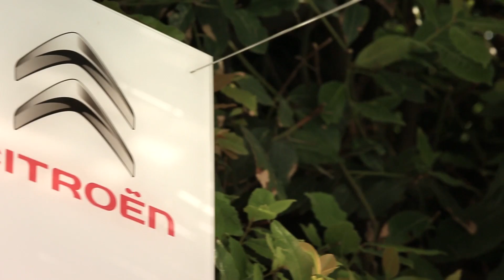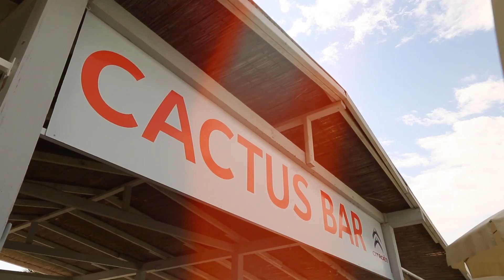Eugenio Franzetti ci racconta il Citroen Cactus bar voglia di mare voglia di Citroen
Sono finite le scuole ed è ormai tempo di “profumo di mare”, come si cantava negli anni Ottanta.

Se siete alla ricerca di un “posto al sole” su una spiaggia romagnola, allora potete far rotta per Cervia (Ravenna). Poi, fermatevi al 182 del Lungomare Grazia Deledda.

Siete davanti al Fantini Club, uno degli esempi più completi dell'intraprendente ospitalità della Riviera Adriatica. È un luogo privilegiato per godersi il relax, il benessere, la positività trasmessa dal mare e dal sole.